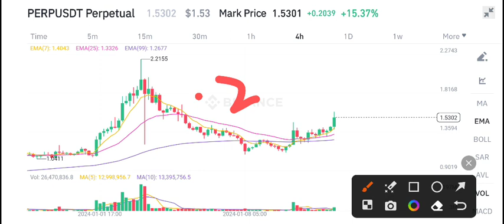Perpetual Protocol Price Prediction! PERP News Today